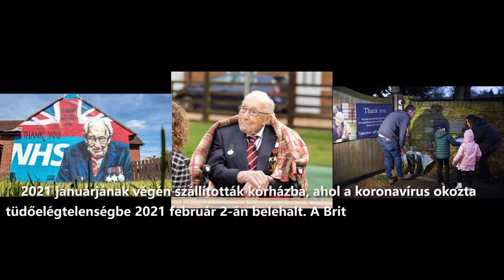Tom kapitány a 100 éves hős? | 100 év - 100 kör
Mit tehet a világért egy száz éves ember? Érdemes ilyenkor még célokat kitűzni? Vannak valódi hősök? Mi hogyan lehetnénk azok? Visszatérés, Tom kapitány története és egy olyan emberi minőség, amely mindannyiunkban benne van. :)

Készítette: Burány Árpád